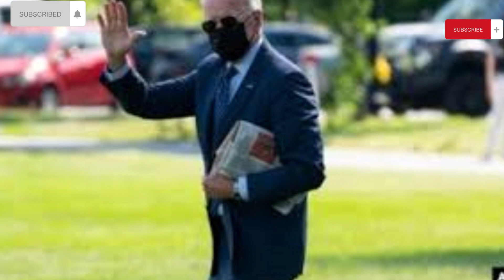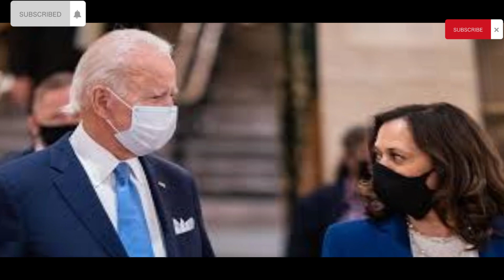JOE BIDEN EN RIESGO INMINENTE - FUERTE ATAQUE LO DEJA EN EL HOSPITAL.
¡ATENCION! LA NOTICIA ES VIRAL ¿JOE BAIDEN PRESIDENTE DE LOS ESTADOS UNIDOS DESCONFIA DE LA GUARDIA?
!! BIENVENIDOS A @ soy noticias

Image

Ⓒ Video

Ⓒ Song ~

O interprete